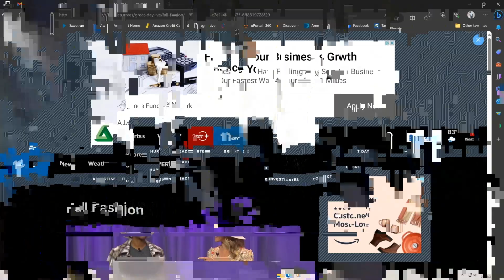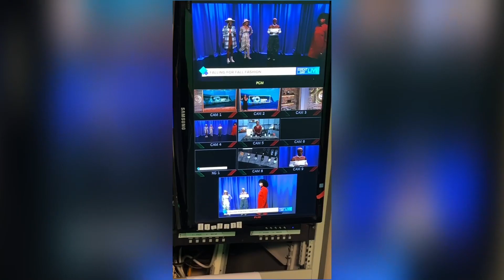FlyGirlApproved: Styling Segment with Great Day Live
Fall is here!! It’s time to break out the boots and the leather. I had the pleasure of joining my girls at Great Day Live to talk about fall fashion.

Thank You to @NeimanMarcusTampaBay for providing all of the looks

Look 1: Red Blouse, Red Shift Dress (Theory)
Black platform loafers (Versace)

Look 2: Leather Maxi Dress (Alice and Olivia)
Leopard Boots (Christian Louboutin)

Look 3: Hoodie/Blazer Combo (Cinq A Sept)
Denim (Cinq A Sept)
Platforms (Valentino)

Thank You to the team
Set Stylist: @kizziekatt
MUA: @bebelea
Hair: @ketalabonita @tay_styles_91
Models: @rea.monay @jazzlyn.rose @thehermosav
Wardrobe: @neimanmarcustampabay